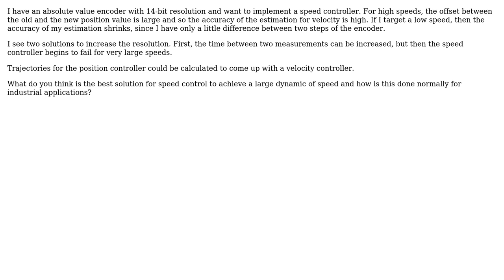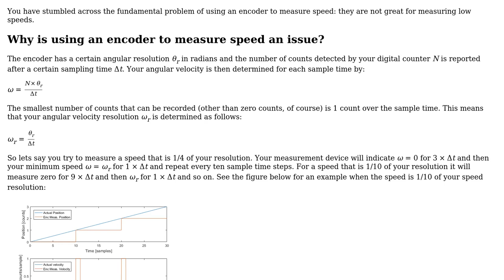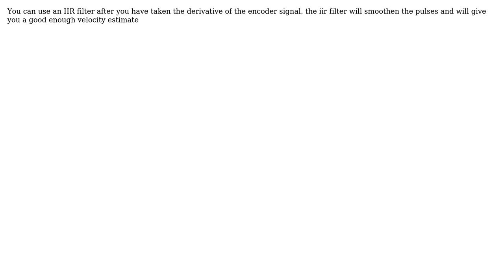Engineering: Speed estimation with absolute encoder (4 Solutions!!)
Engineering: Speed estimation with absolute encoder

With thanks & praise to God, and with thanks to the many people who have made this project possible! | Content (except music & images) licensed under CC BY-SA | Music | Images & others | With thanks to user RMensah user HansPeterLoft user Drew user D. H. B. Marcos user ConjuringFrictionForces and the Stack Exchange Network Trademarks are property of their respective owners. You are responsible for your own actions.